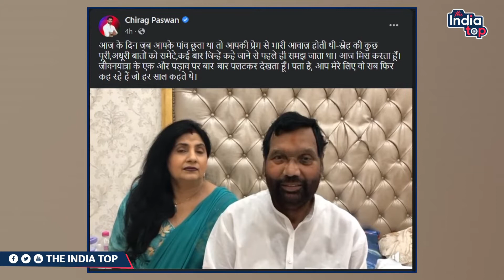39 साल के हुए Chirag Paswan, अपने जन्मदिन पर पिता को याद कर शेयर किया यह पुराना वीडियो...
39 साल के हुए Chirag Paswan, अपने जन्मदिन पर पिता को याद कर शेयर किया यह पुराना वीडियो...